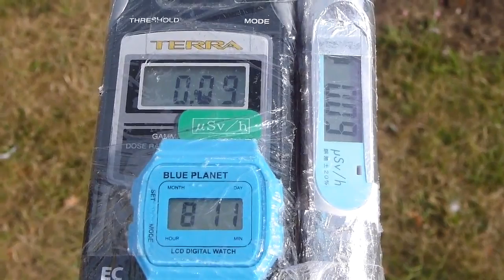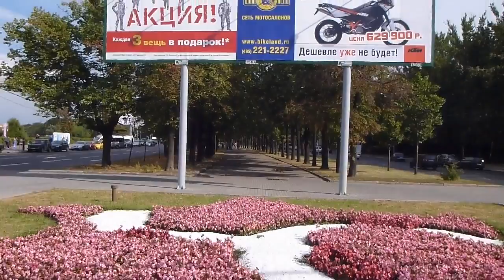Chernobyl Nuclear Accident ロシア・雀が丘展望台の放射線測定20120811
Chernobyl Nuclear Power Plant accident radiation measurement
Location  Sparrow Hills Observation platform
          Moscow City Russia

チェルノブイリ原発事故　放射線測定
場所　雀が丘展望台（モスクワ大学）　　ロシア、モスクワ市
測定器　TERRA MKS-05 GM管　誤差±15%　γ線 　　（室内最大０．１μSv/ｈ）